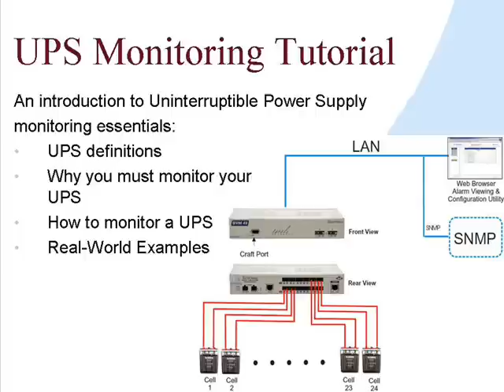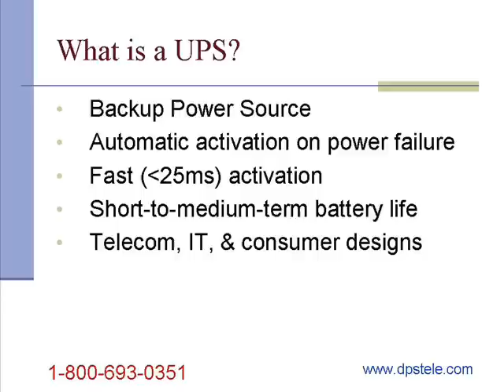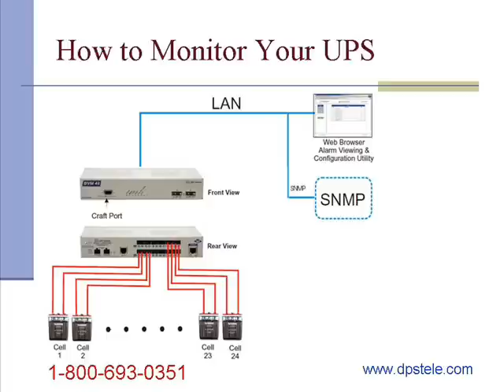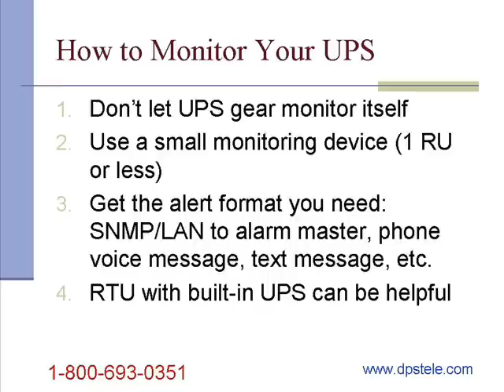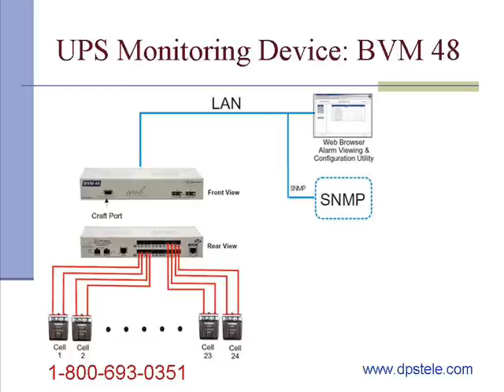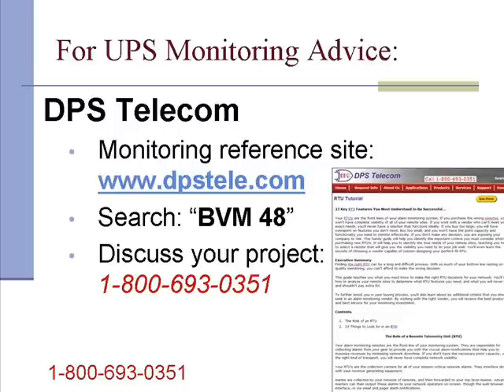Uninterruptible Power Supply (UPS) Tutorial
Do you need to monitor your UPS system? We can help you!

Many network managers fail to properly monitor their uninterruptible power supply systems. This tutorial will give you a fast introduction to UPS monitoring concepts and devices. You'll learn how to select a good RTU for monitoring a UPS in an industrial telecom or IT (server room or data center) environment.

DPS Telecom has years of experience monitoring uninterruptible power supplies and related backup battery cells. DPS has seen clients roll out uninterruptible power supply monitoring systems at dozens of sites to protect the battery cells there from expensive damage. The battery monitoring systems that they deploy cover both VRLA ("Valve-Regulated Lead-Acid") batteries and flooded batteries.

Monitoring voltage to prevent deep discharge is perhaps the most important role of the uninterruptible power source battery monitoring solution.